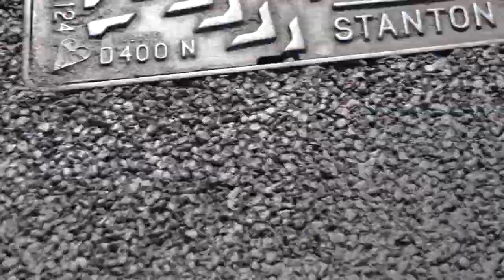Bear VS Rhino - "GDMF Panda Bear" Official Music Video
- Bear VS Rhino - "GDMF Panda Bear" - Like this video? Come see thousands more at the Net's largest, uncensored, completely d.i.y. music video site, BlankTV.com! We've got News, Games, Contests and the stuff that we can't show on YouTube!

Bear VS Rhino - "GDMF Panda Bear" A BlankTV Feature!

Artist city, country: London, England, UK

Artist Biography: Bear VS Rhino are a three piece from London, our bassist is Italian, and our singer sometimes sings in Greek . We're an alternative rock band that plays a special kind of noisy ruckus. We have an EP out, that you're going to want buy. Our influences are Biffy Clyro, Mogwai, Queens of the Stone Age, Lou Reed, Tom Waits, Deftones and Neutral Milk Hotel. We also write decent songs to, so there's that. And that concludes the bio.

Director Name: Markus